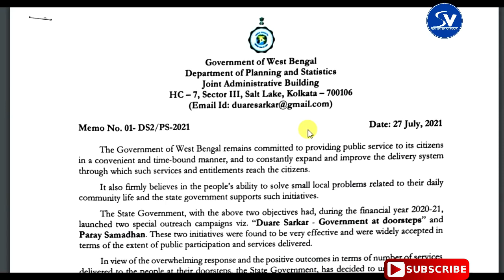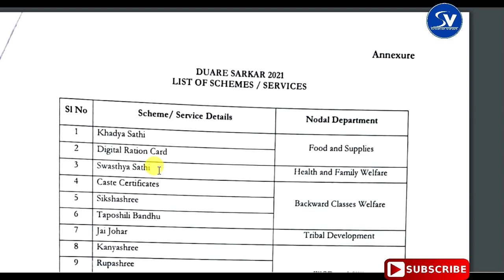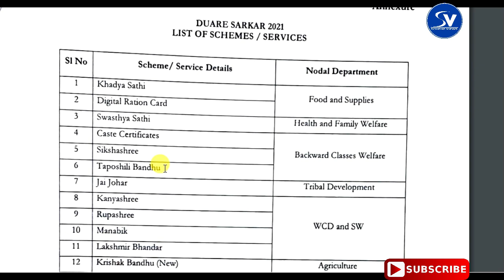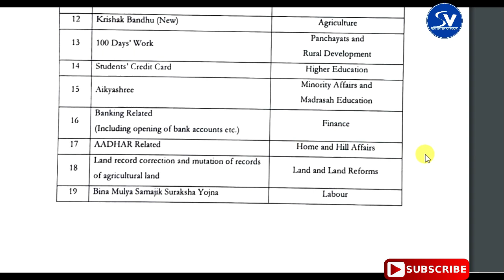দুয়ারে সরকার ক‍্যাম্পে মোট 19টি প্রকল্পে আবেদন করা যাবে। Duyare Sarkar Camp Prakalpo List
The people can apply 19th Scheme at Duyare Sarkar Camp.